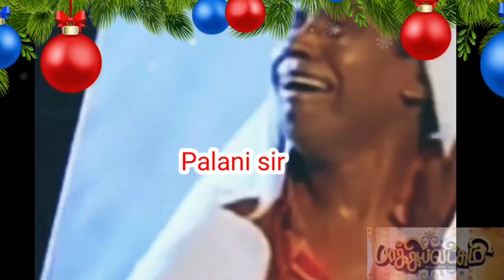இதுல கொஞ்சம் அதுல கொஞ்சம் பாருங்க serial Doubles✌ | Bakiya & Pandian stores Trolls 📢📢📢